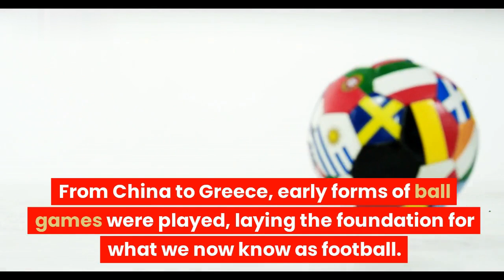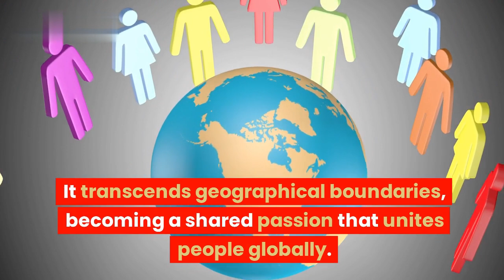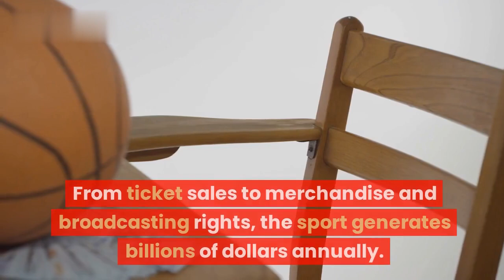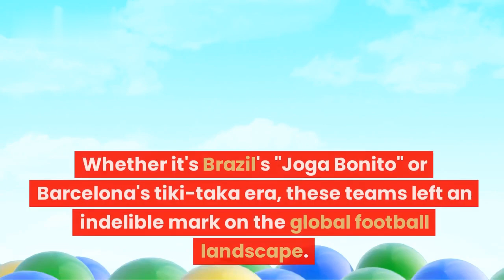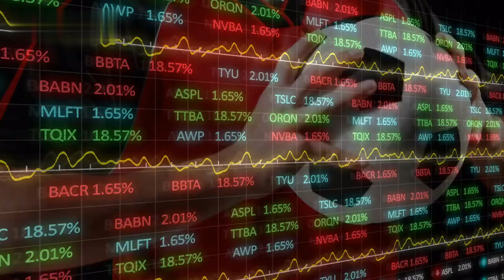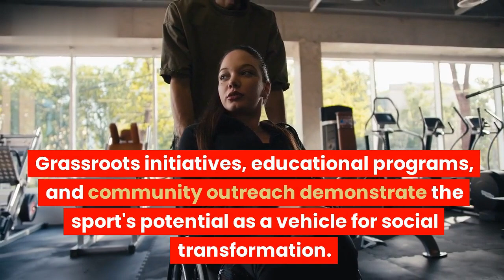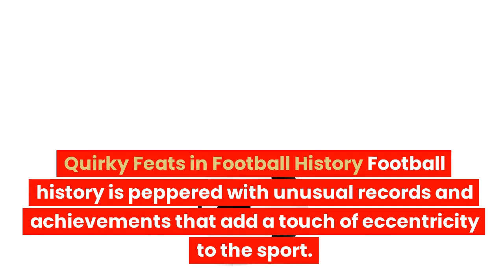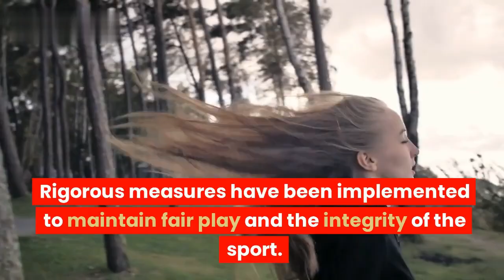The Evolution of Football: From Historic Milestones to Technological Advancements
Explore the fascinating journey of football, from its humble beginnings to the cutting-edge technological advancements that have transformed the game. Uncover historical impacts, controversies, and the darker side, all while delving into fun facts that make football the global phenomenon it is today.